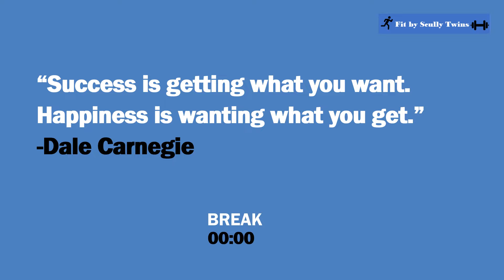LOW IMPACT CARDIO WORKOUT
You will love this fat burning low impact cardio workout. These exercises is jam-packed with enjoyable bodyweight moves that will keep you while assisting in the reduction of body fat and the development of lean muscles.

This is an excellent workout for weight loss and toning your muscles.

✨We are here to support you on your fitness journey, and whatever you are training for, we will get you right. We love working out with our fit warriors.✨

Note: Any advice from the Scully Twins is from their personal knowledge and should not be used as medical advice. This workout and advice are done at your own risk and can not hold the Scully Twins liable for any injuries, liabilities, or claims. It is strongly recommended that you consult with your physician before beginning any exercise program.